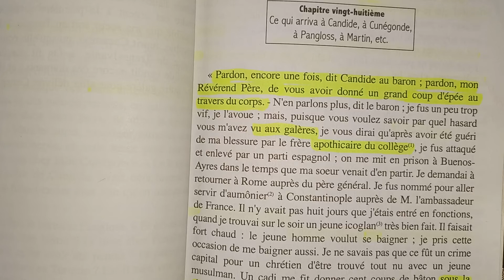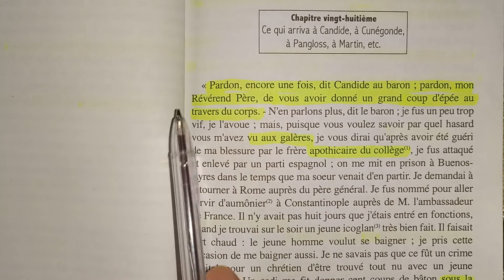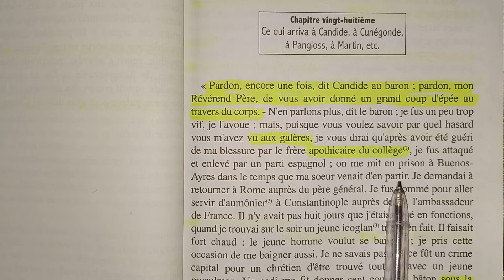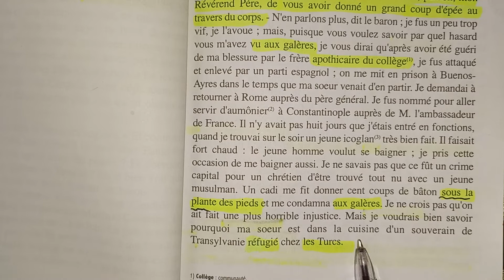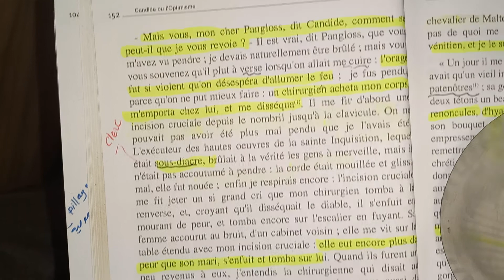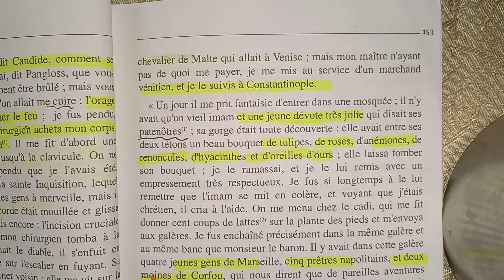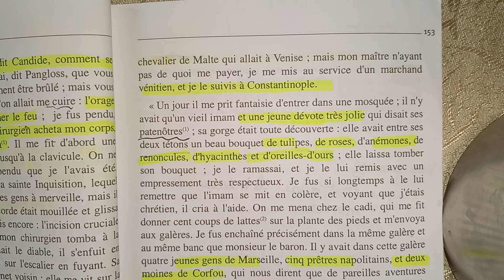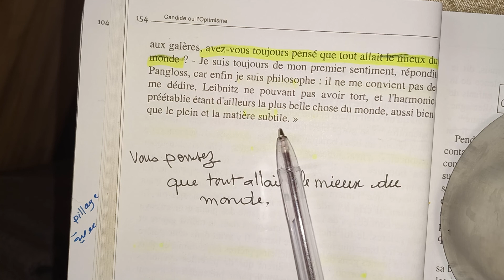Candide chapitre 28ème lecture et explication